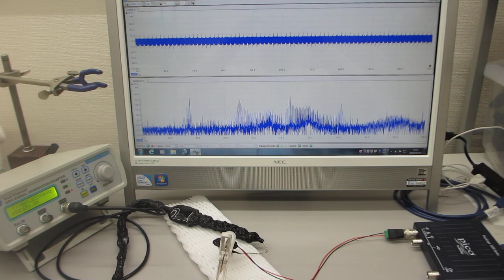超音波プローブの素子表面を調整して高調波の発生を制御する技術（表面弾性波の伝搬制御技術）